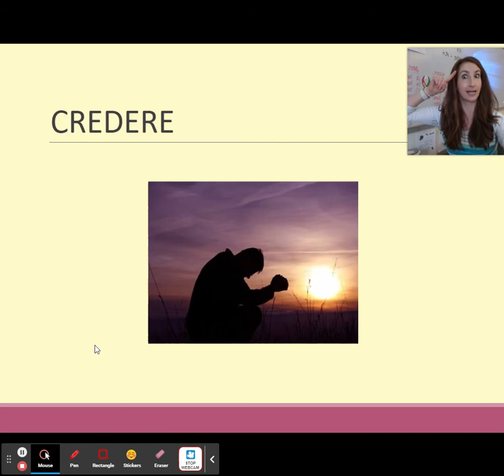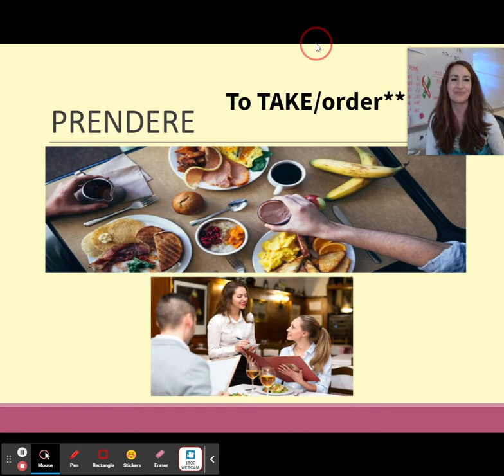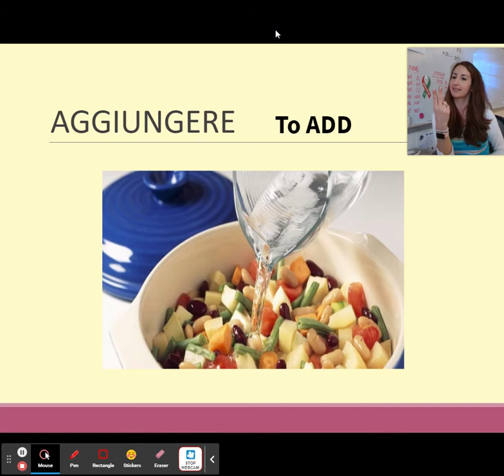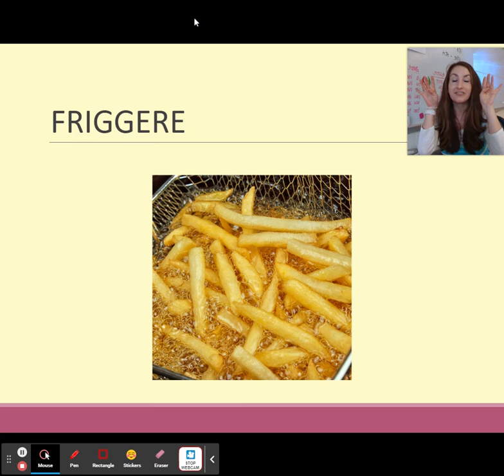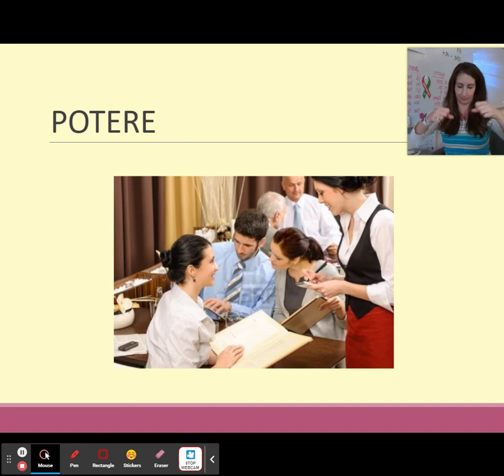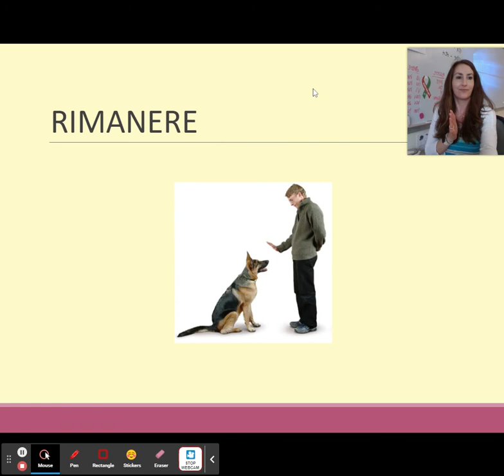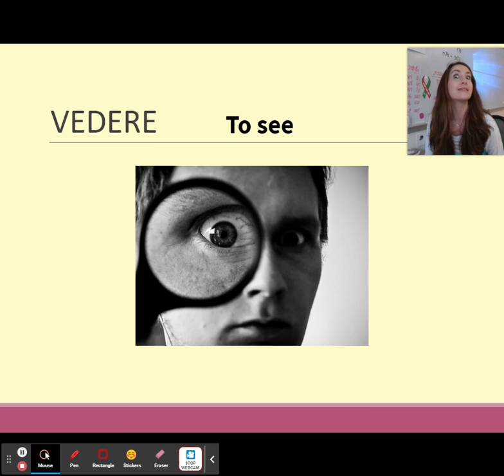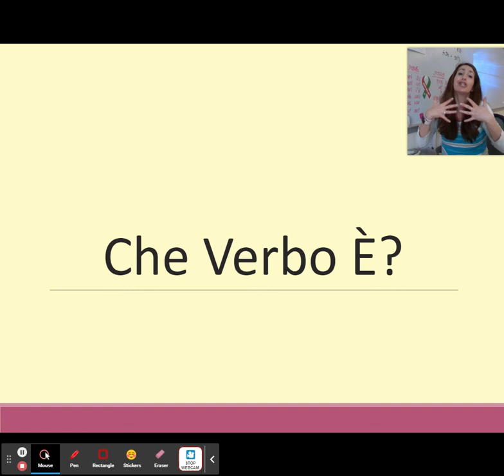Che Verbo E`? ERE Verbs